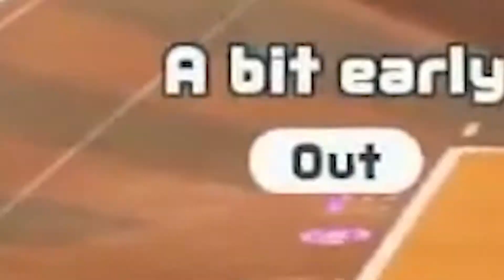Definitely Not Switch Sports Playtest Highlights..